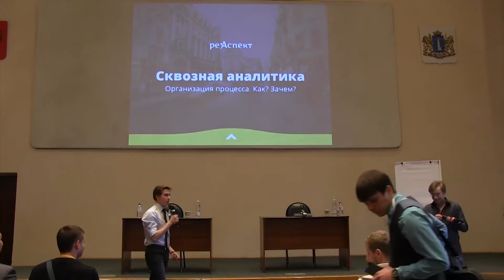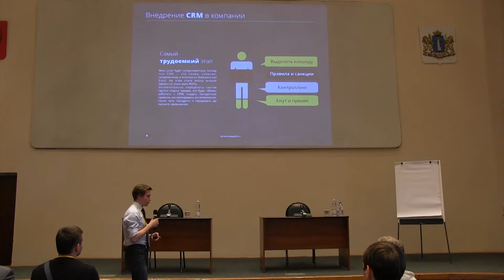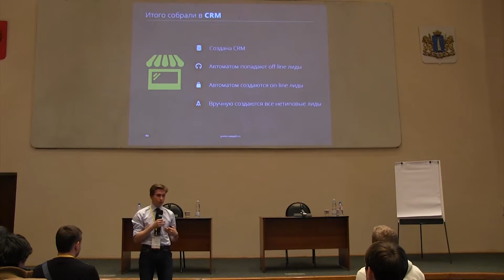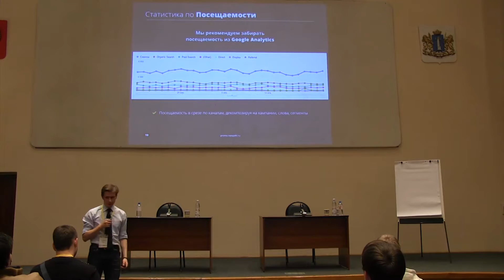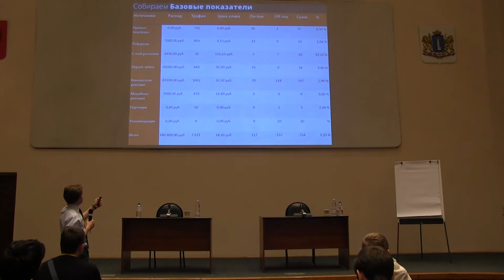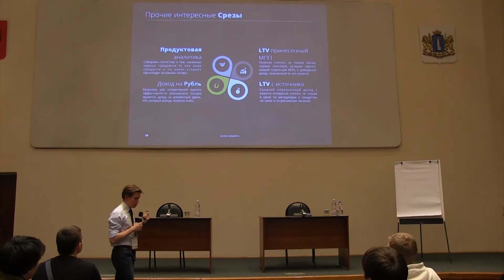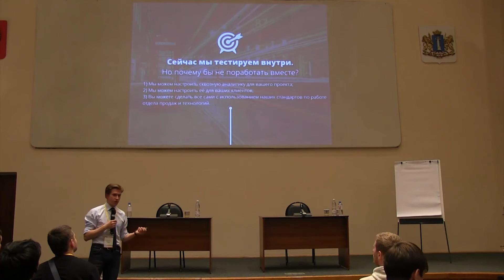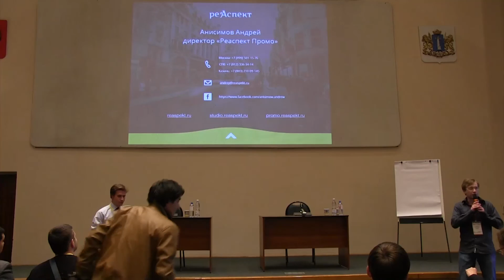Анисимов Андрей, Реаспект, Как внедрить сквозную аналитику?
Анисимов Андрей ООО "Реаспект" , Директор "Реаспект-Промо"
"Как внедрить сквозную аналитику? Как с её помощью увеличить доходность бизнеса?"
1) Что такое Performance-Marketing? За что должно отвечать агентство при такой модели работы.
2) Как должна быть организована аналитика рекламных каналов для эффективной работы.
3) Внедрение CRM в бизнес клиента (услуги) на примере Битрикс-24.